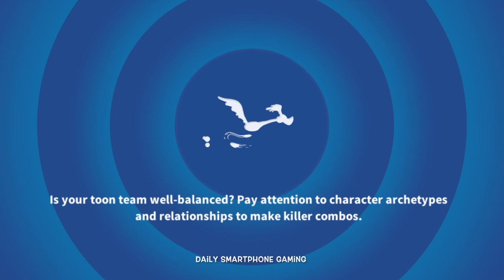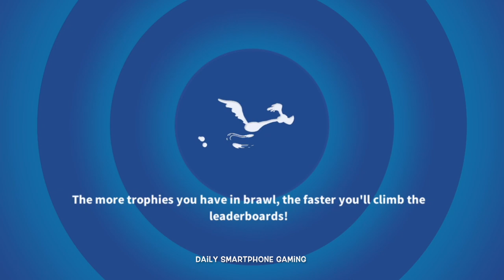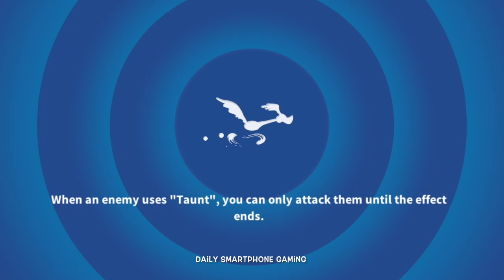OLD Looney Tunes World of Mayhem PART 53 Gameplay Walkthrough - iOS / Android